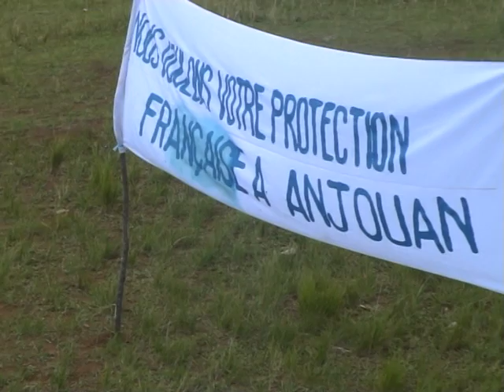VTS 01 1